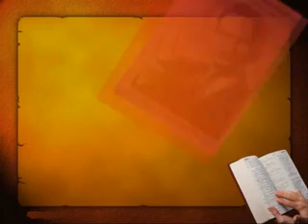Fr Firmin Badibanga CML [06.01.2002]